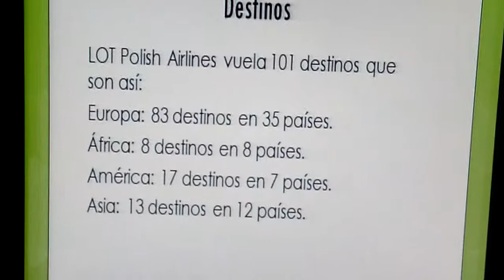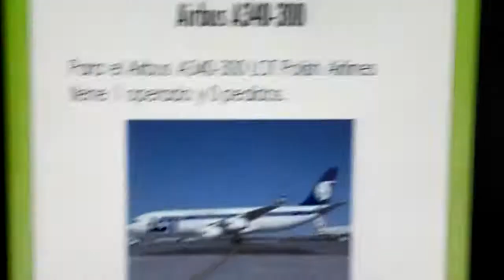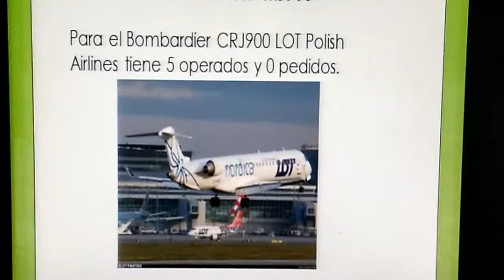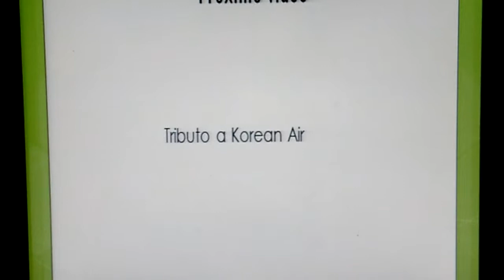LOT Polish Airlines Tribute.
Vídeo atrasado por fallos en la página de YouTube.
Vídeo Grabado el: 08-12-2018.